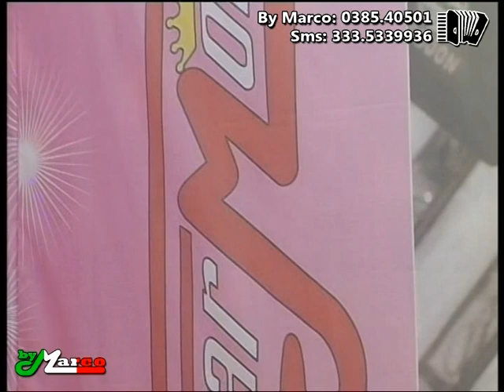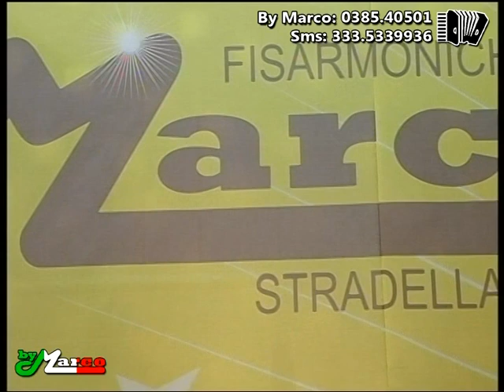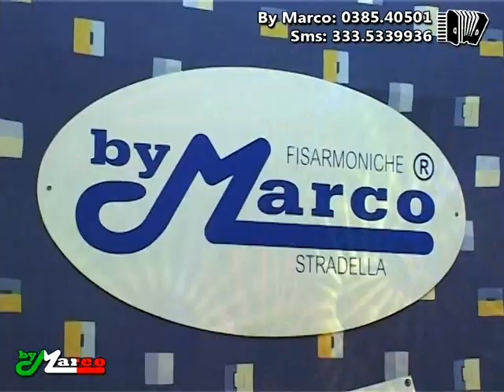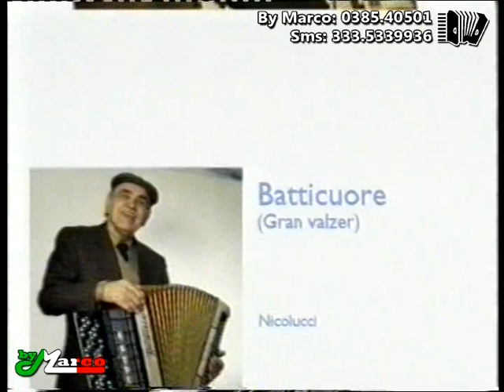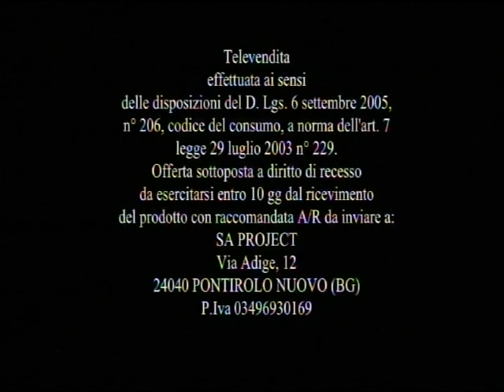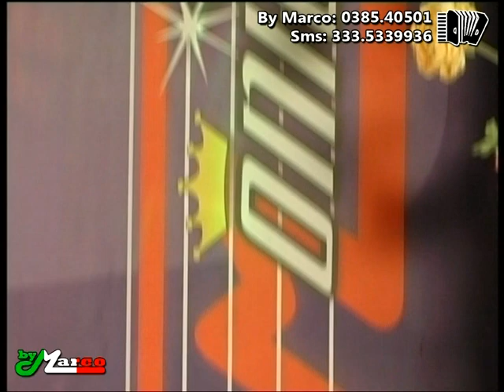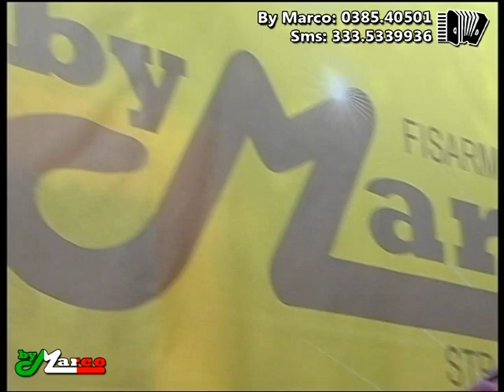7° PUNTATA 12 NOVEMBRE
Arriva per gli amici di you tube la 7° puntata di Fisarmonicando in onda in tutta Italia , con By Marco e Sandro Allario